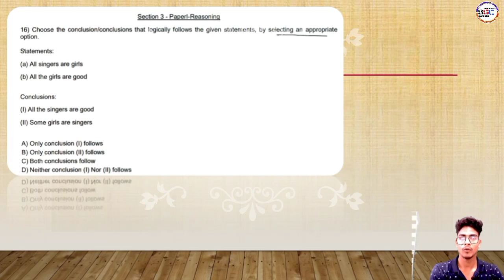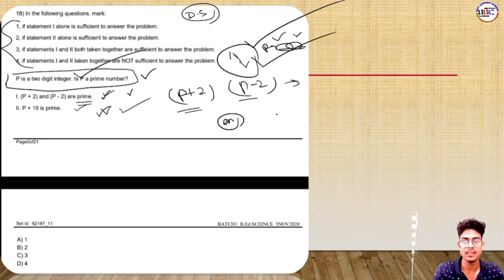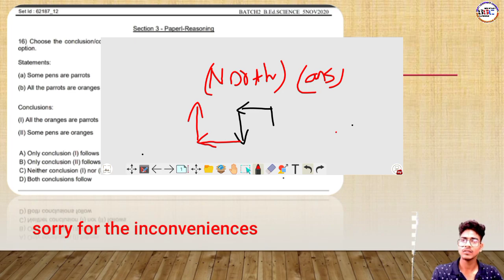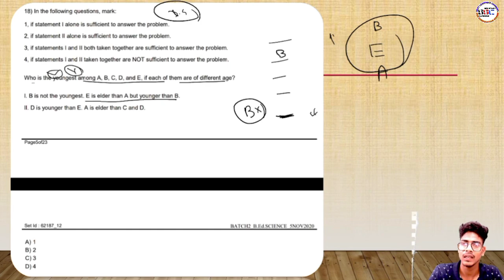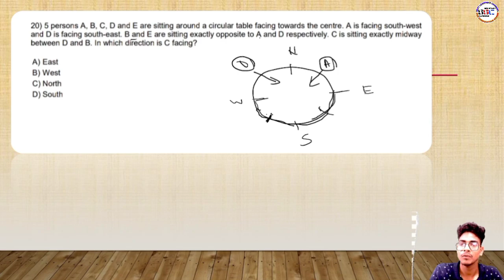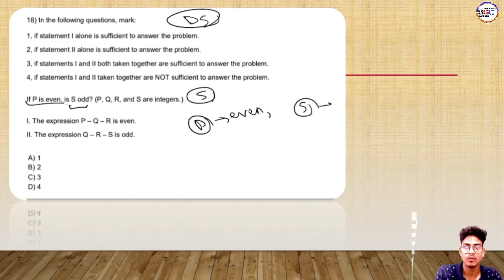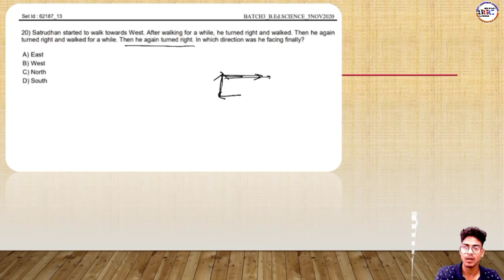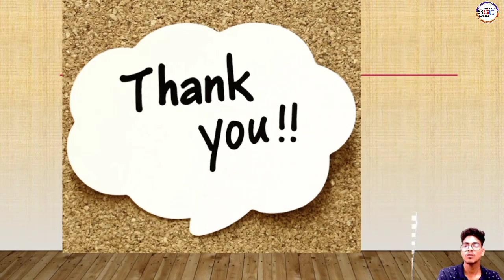05 November 2020 | Reasoning | B.Ed science CT Entrance 2021 | Odisha B.Ed CT Exam 2021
05 November 2020 | Reasoning PYQ | B.Ed science CT Entrance 2021 | Odisha B.Ed CT Exam 2021

📗 Our B.Ed / CT Courses For 2021 Entrance

📗 Our NTPC/Group-D/SSC(GD , CGL) Courses

✴️ Reasoning

✴️ Math

✴️ English + The HINDU EDITORIAL

✴️ GS Biology

✴️ GS Polity & Geography

✴️ Special GK & GA On Every Sunday

Jay Jagannath 🙏